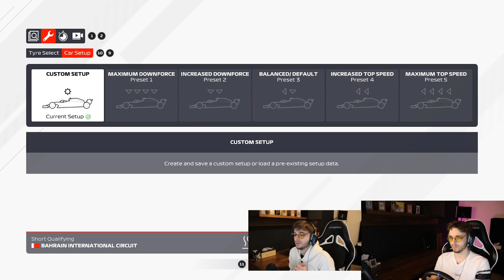Abu Dhabi Drama All Over Again... | AQL Bahrain | F1 2021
Hi Guys,

This is the first race of the official Aquiline League Racing.
We are still looking for experienced F1 Drivers who are looking to join our racing league.

Feel free to message a Mod or wait until you get the instructions on how to join!